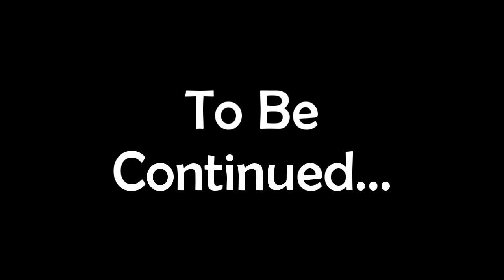The Amazing Spider-Man: Walkthrough Part 15: From Sickness To The Sewers